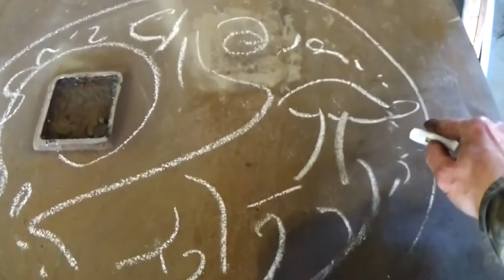Biomechanical style Sickle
Hallo,
Im Video seht Ihr wie eine Eher ungewöhnliche Sichel geschmiedet wird. Diese Sichel ist für Bitterblossom ) Dort wird gerade ein Garten auf Vordermann gebracht. Übrigens ist von denen auch mein Intro Lied. Geht mal hin und schaut euch die Videos an.
Meinen Kram findet Ihr auf Instagram

oder auf Fratzenbuch wenn Ihr auch etwas gebaut haben wollt besucht meine dort findet Ihr die notwendigen Kontaktinformationen.

Mit freundlichen GrüßenScyriel